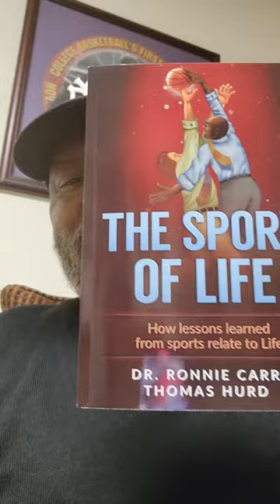Genius is Common - Dr. Ronnie Carr - Made the first 3-pointer in NCAA college basketball history.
Western Carolina University Legend, Dr. Ronnie Carr made the first 3-pointer in NCAA college basketball history on Nov. 29, 1980